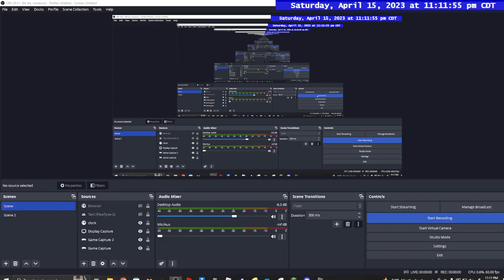Ghostly Egg #12 - MemberOfEggBadge